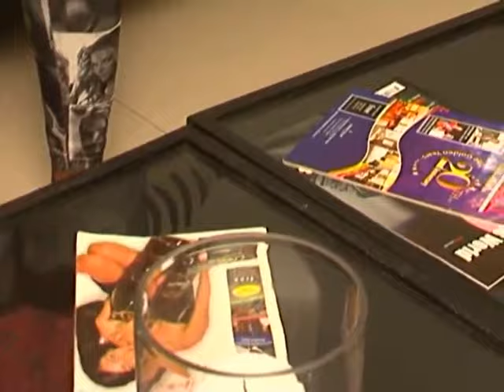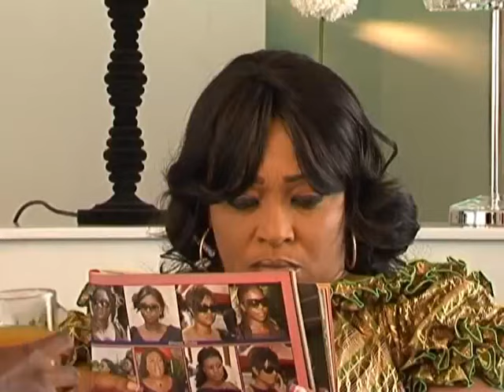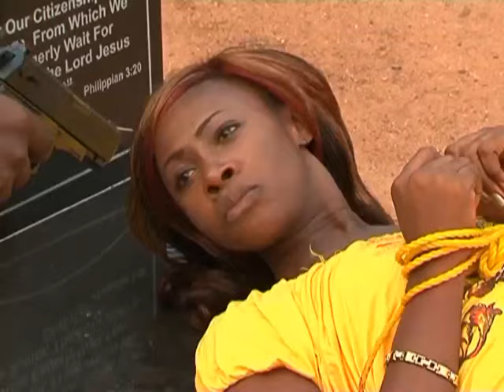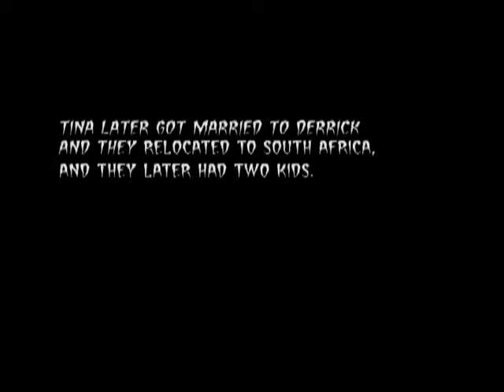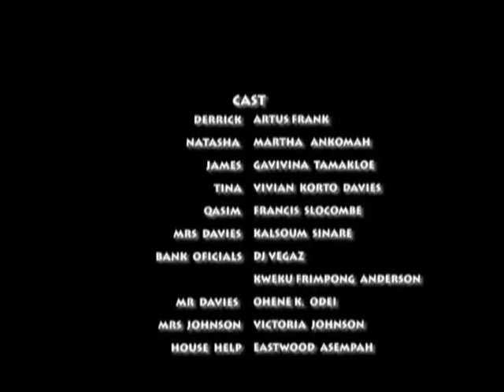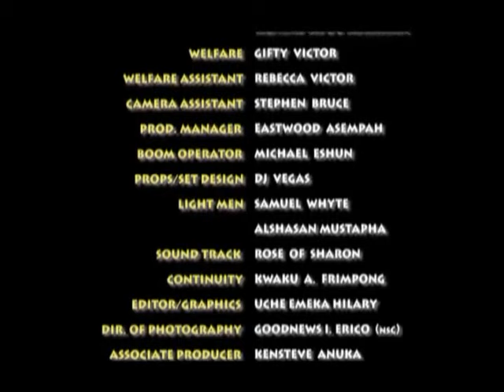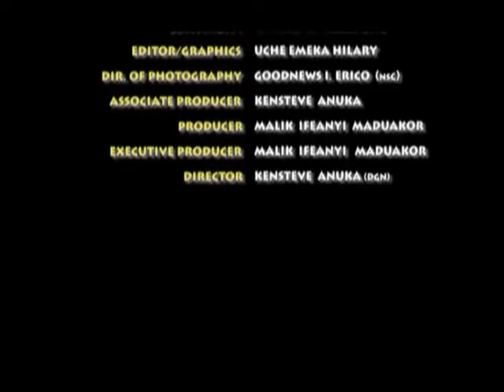JUST ONE KISS - LATEST NOLLYWOOD MOVIE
Natasha who was employed as a maid in David Williams’s house became his wife after his wife's death. But before long, he died too and Tina begins to battle with Natasha over superiority. Unknown to her, Natasha had the will changed and took charge over everything. What is Natasha after and why?

Starring: Artus Frank, Martha Ankomah, Kalsoum Sinare, Gavivina Tamakloe, Ohene K. Odei, Vicky Johnson

Producer: Malik Ifeanyi Maduakor

Director: Kensteve Anuka